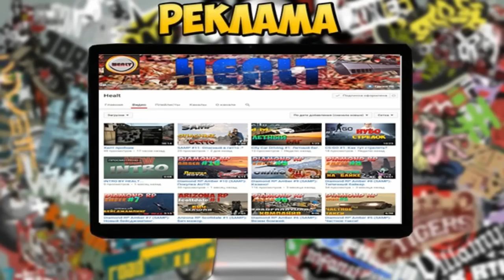Сезон охоты на ментов (Конкурс) Advance RP [samp]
В ролике я решил устроить конкурс.